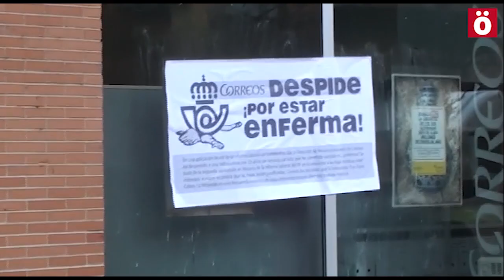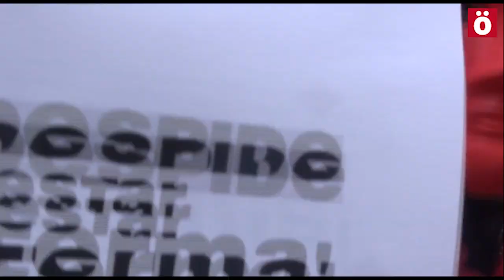Arrojan estiércol en la oficina central de Correos en protesta por la despedida de Correos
El pasado septiembre, en una aplicación brutal de la reforma laboral del Partido Popular, la Dirección de Recursos Humanos de Correos despidió a una trabajadora con 23 años de servicio. Correos decidió que la trabajadora Tina Parra Cobos había incurrido en una frecuencia excesiva de bajas intermitentes por diversos motivos médicos.
El próximo 21 de Julio, en los juzgados de Iruñea, se celebrara un juicio por despido y discriminación sindical.